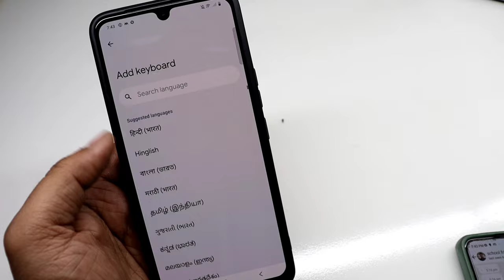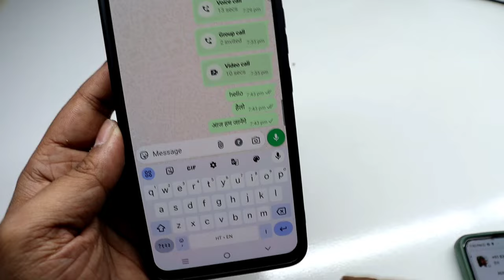Whatsapp Typing Me Language Kaise Change Kare | Change Language In Whatsapp Typing